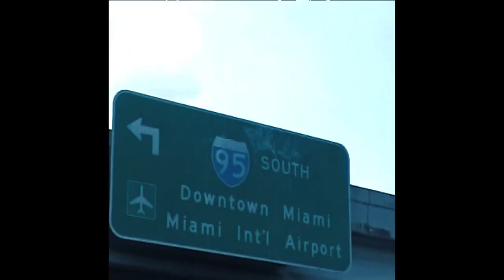FREE FOR PROFIT] DRAKE X 21 SAVAGE TYPE BEAT - AXIS | Free For Profit Beats 2023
[FREE FOR PROFIT] DRAKE X 21 SAVAGE TYPE BEAT - AXIS | Free For Profit Beats

BUY 1 GET 1 FREE! Add 2 Beats of the same license to the cart to apply the

deal.

Produced By Slaik x kXVI

• This beat is free for profit for Youtube or Soundcloud placement. Credit is

always required (prod. slaik). • Purchase a lease for uploading your track on streaming platforms like

• Regardless of whether you've purchased a license or not, you can't register your song on BMI/ASCAP/WIPO/OMPI or any worldwide copyright organization or any other Content ID system unless you have acquired an

exclusive license.